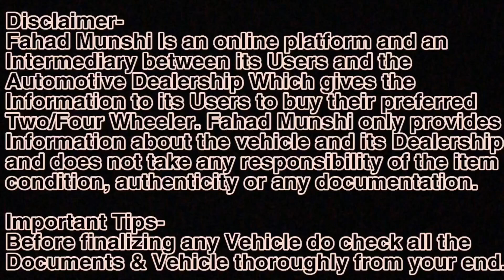Mahindra Scorpio In 1 Lakh, Toyota Innova in 2 L, Maruti Ertiga in 3L, Fortuner in 4 L| Fahad Munshi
Current Used Car Stock
Maruti Zen Estilo
Toyota FORTUNER
Toyota Corolla Altis
Honda city
BMW 3-Series
Volkswagen Polo
Maruti Alto
Mahindra Scorpio
Maruti Swift
Maruti eco
Maruti WagonR
Toyota Innova
Maruti ertiga
Audi Q3
Honda Amaze
Hyundai i10
BMW X1

Full address with
Landmark:
 ARMANI NAIXA  Car Services , Shop No.03 & 04, S.M Paradise  Plot No.46 Sector 11, Panchanand Taloja Phase1, Navi Mumbai(Near By Kharghar)Pin Code 410208.
Land Mark : After UnderGround Subway then Take Right Side Road,  from Bank of Maharashtra   Panchanand Branch and Apex Hospital, ( take 3rd and last left turn, 3rd bldg on the left side )
We have Branches at
Mumbai - Navi Mumbai - Pune
U Can Find At Google Map Just Type: ARMANI NAIXA CAR SERVICES